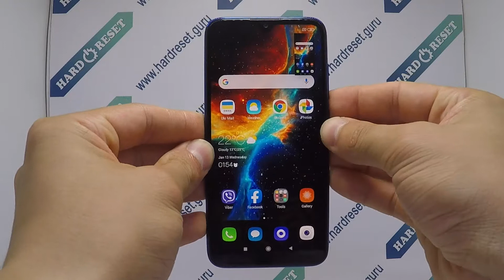How to take screenshot on Xiaomi Mi Play?